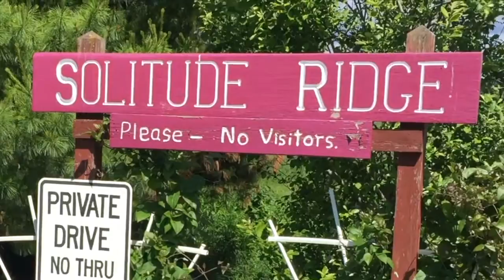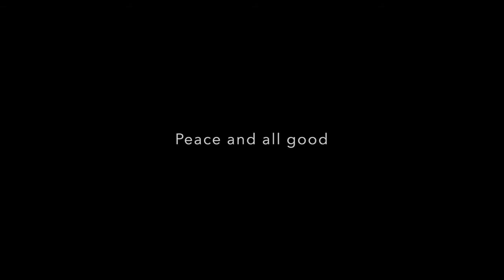FSC Video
The Franciscan Spirituality Center in La Crosse, Wisconsin, welcomes anyone on their search for God, meaning and wholeness. People of all faith backgrounds are invited to discover our many offerings: programs, retreats, spiritual direction training, mind-body-spirit classes, prayer and meditation experiences, art and writing workshops, hermitages, meeting rooms, Franciscan hospitality and charm, and a sense of community, all set within a sacred space.